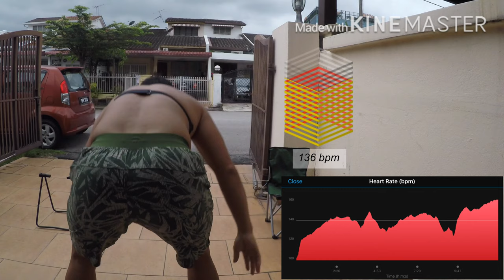15-Jul-2020 workout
"15-Jul-2020 @ home
15 back sq, 20 burps
18 front sq, 20 burps
21 OHS, 20 burps
60-50-40kgs. Results 12:14PR"